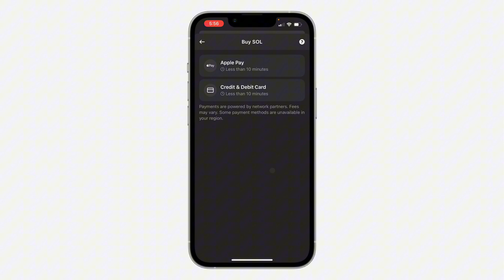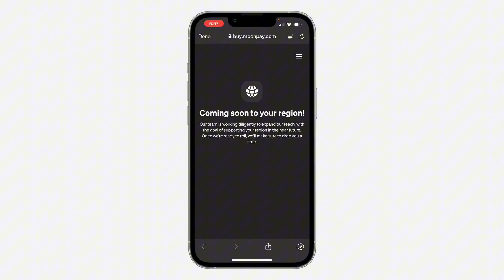How to Buy A Token in Phantom Wallet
Learn how to easily buy any supported token directly within the Phantom Wallet. This quick tutorial guides you through the process of purchasing tokens using supported payment methods. Watch now!